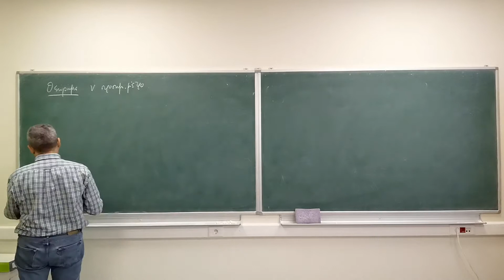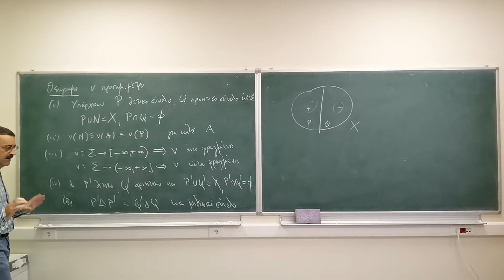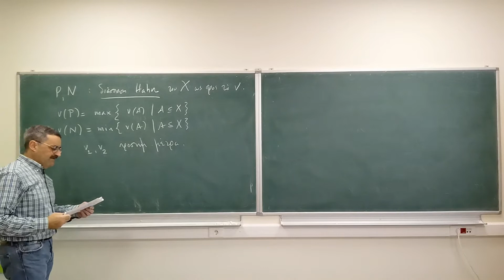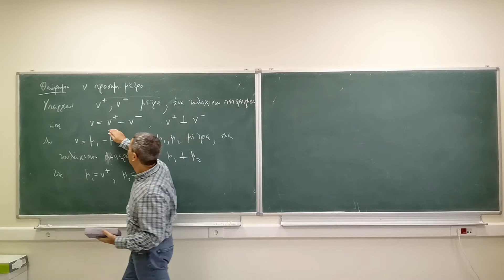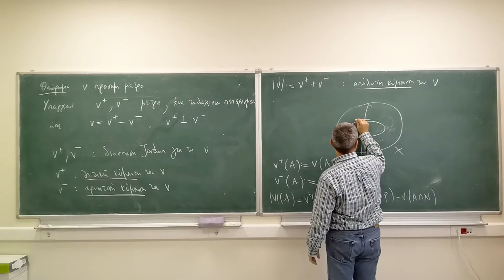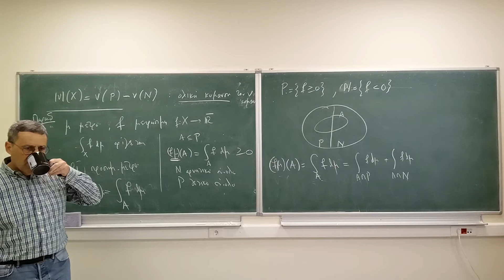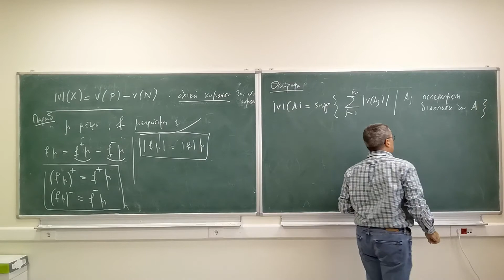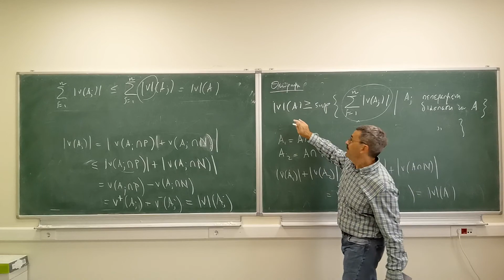real analysis x33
signed measures